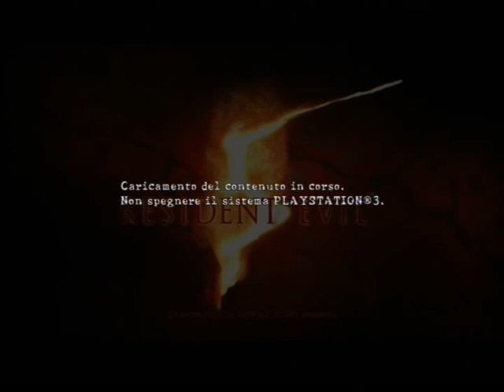Resident Evil 5 - Walkthrough - Chapter 2-3 Part 1/2_Rank S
Resident Evil 5: part 1  2-3 mission
Walkthrough RE5 in HQ = high quality
system/internet platform = PlayStation 3
player: Giuseppe

Resident Evil 5 Walkthrough gameplay Games  Resident  Evil  PC  Action  Extreme  Horror  Zombies animation  game  movies  trailer  video  refinery  commercials  web  series  shows  RE5  Capcom  Zombies  Survival  Horror  Biohazard broadbandtv  viso  games  play  clips  videos  media  console  sony  ps2  ps3  psp  playstation  nintendo  ds  gba  wii  xbox  xbox360  pc  mobile  gamecube  sega  arcade  countdown  cyber  mlg  wcg  CGS  retrospective  controller  emulator  attack  stunt  score  round  bonus  warcraft  preview  vault  VGA  comic-con  coming  soon  release  date  entertainment  now  iphone  mac  online  trailers  teaser  action  adventure  explore  discover  jump  climb  combat  fight  shoot  find  free  roaming    Ending  finale  RE   Capcom  Wesker  Chris  Redfield  Sheva  Alamar  Africa  Kijuju  HD  high definition  720p  HQ boss emblems jewelry emblemi gioielli Complete game 100% trophies extra costumes Figurines new mission
ita channel GiuseppeProductions videos games HQ HD Weapons Rango Rank boss uroboros wesker emblems playlist emblemi tv web series Review Ending Biohazard5 Africa Action Extreme Umbrella majini mercenaries preview comic-con coming entertainment online Preview STARS UberHaxorNova Thriller Zombie XBL Live FEB09